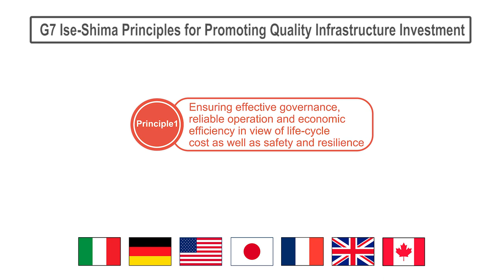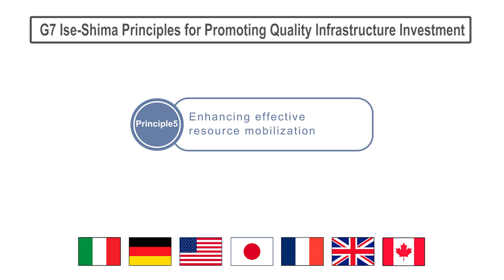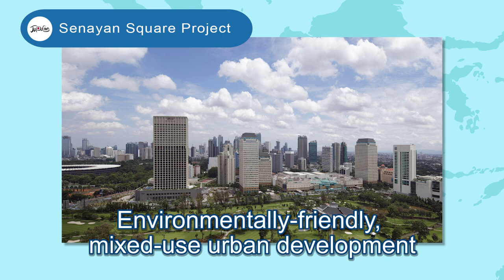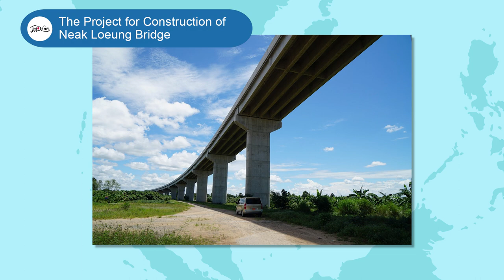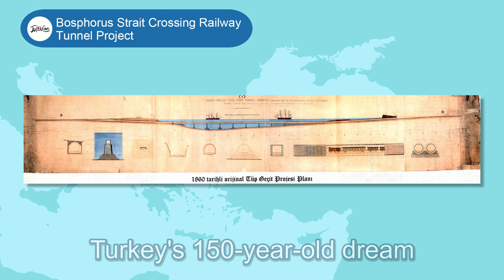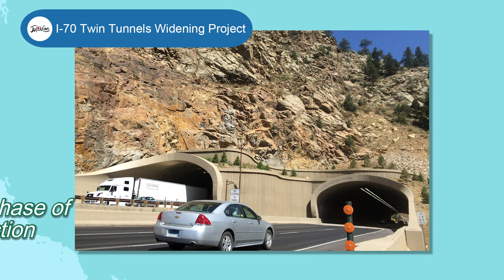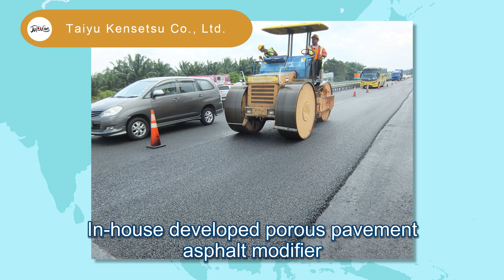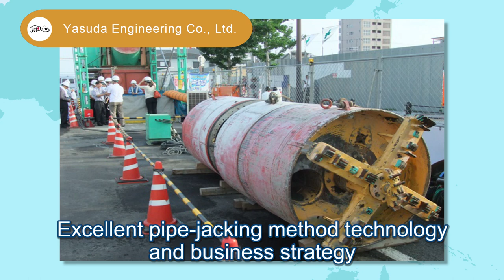Delivering information on Japanese Quality Infrastructure project !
Ministry of Land, Infrastructure, Transport and Tourism (MLIT) awards construction projects representing “Quality Infrastructure” and Small and Medium-sized construction companies succeeding overseas as pioneers. You can find the video presenting projects and SMEs which received Minister’s Award.